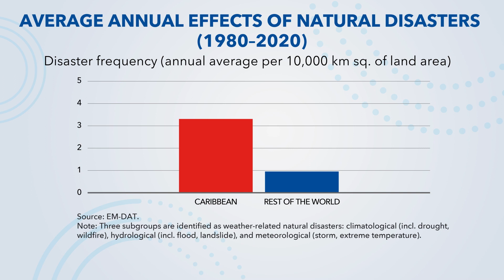Analytical Corner: Climate Change—Climate Change Challenges in Latin America and the Caribbean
Climate change presents multiple challenges for a region as diverse as Latin America and the Caribbean. Find out what countries in the region can do to combat climate change.

Speakers:
Chao He
Western Hemisphere Department, IMF

Diane C. Kostroch